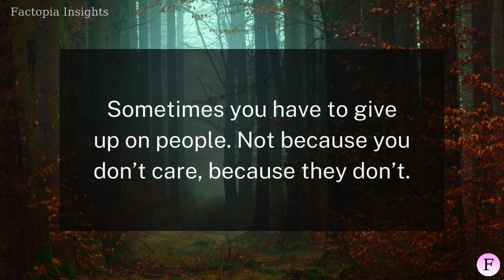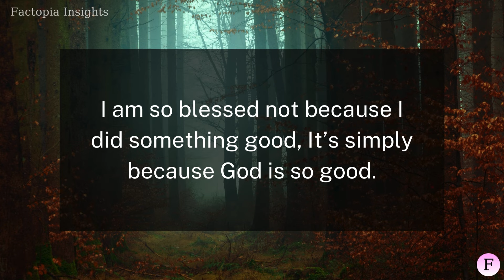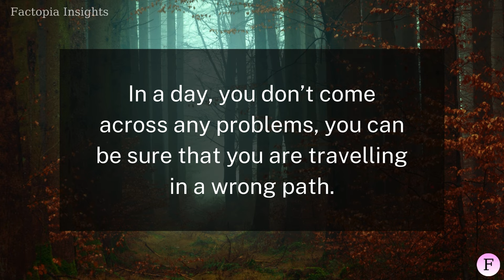There are lots of people who can call you by your name, but there is only one person who.. |Factopia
There are lots of people who can call you by your name, but there is only one person who... | Factopia Insights